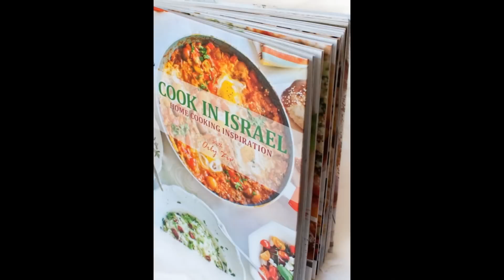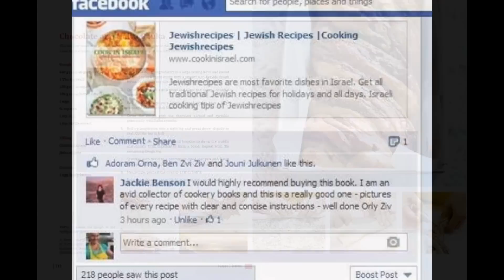Cook in Israel - Home Cooking Inspiration with Orly Ziv - the cookbook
Nutritionist, cooking instructor, and culinary tour guide Orly Ziv is pleased to announce the release of her first cookbook, Cook in Israel: Home Cooking Inspiration with Orly Ziv. Filled with 100 kosher, mostly vegetarian recipes accompanied by beautiful color photographs (including many step-by-step illustrations), the cookbook shows that healthy and delicious home cooking doesn't need to be time consuming or complicated.
"The book is marvelous. I have had a chance to look thru it in more detail and am even more impressed. Made the rice with turmeric and cinnamon. very nice. We have had success moving the book...it's well worth the $35" George, USA